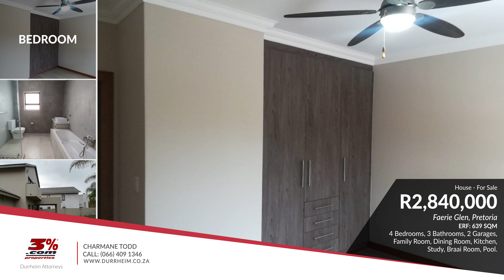4 Bedroom House for Sale in Faerie Glen - R 2 840 000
4 Bedrooms, 3 Bathrooms, 2 Garages
For a private viewing, contact Charmane Todd: 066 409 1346

Perfection to steal your hart
Securely tucked away in a panhandle is this Spectacular Newly Build Modern Family home. No transfer duty is payable so you will safe R 168 000 on the transfer cost. This double story family home offers a spacious open plan Living-, Dining and Braai room that opens up with stacking doors to the patio overlooking the sparkling pool and low maintenance garden. Open plan kitchen equipped with a gas stove, separate scullery and laundry with enough space for all your appliances, the laundry can be access through the double electric garage, 4 bedrooms and 3 bathrooms: Upstairs you will find the main en suit bedroom with sliding doors leading to a patio, the 2nd and 3rd bedroom and a 2nd full bathroom, the 4th bedroom is located downstairs with its own separate bathroom that includes a shower, basin and toilet, There is a room and bathroom (shower, basin and toilet outside) that can be used for a young adult, student, nanny, staff ect

A home truly worth viewing!